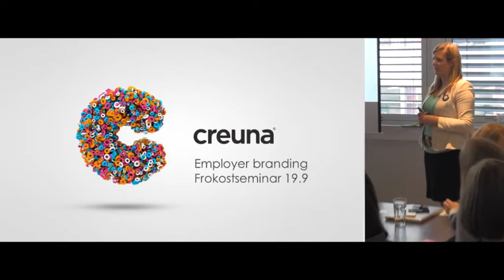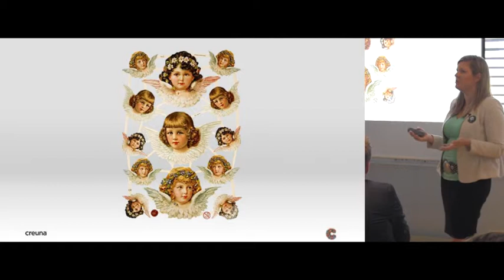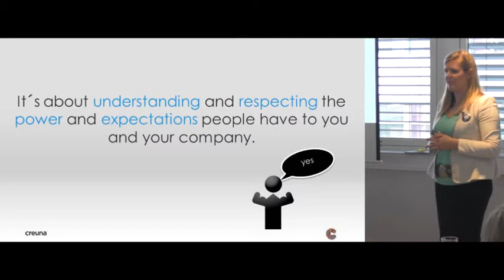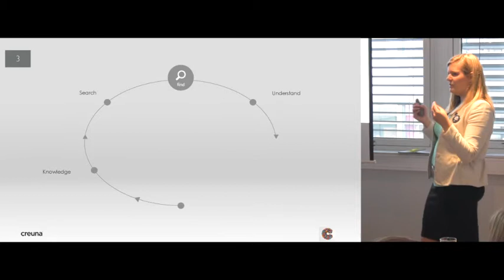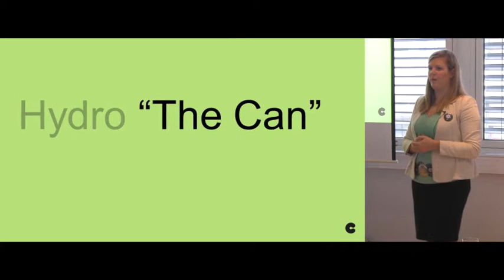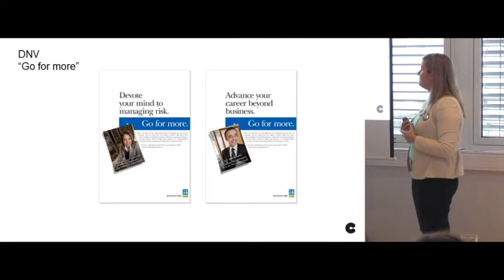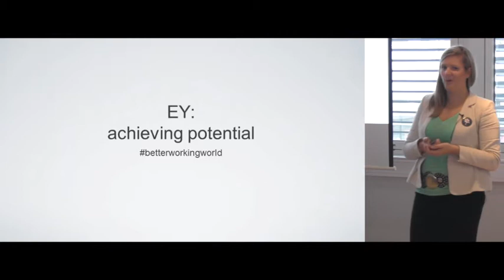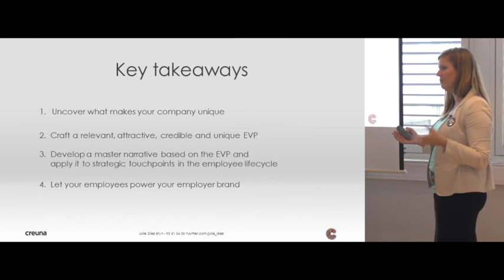Employer Branding Frokostseminar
Hvordan vinne kampen om talentene?"The war for talent" -- kampen om de gode hodene -- pågår for fullt i de fleste sektorer. Til mange stillinger er det mangel på kvalifiserte kandidater, og de man vil ha tak i er mer selvbevisste og bedre informert enn noen sinne. De har det bra der de er, og analyserer og sammenligner potensielle nye arbeidsgivere nøye. Det er "søkers marked".Bedriftene på sin side har ikke råd til å tape kampen i rekrutteringsmarkedet. Nye folk, kompetanse og ideer er livgivende "oksygen" som skaper vekst og utvikling. Den gode nyheten for dem er at en gjennomtenkt og godt gjennomført employer branding-strategi øker sjansene for å lykkes betraktelig.På frokostseminaret om Employer Branding 12. september i Stavanger og 19. september i Oslo ga vi konkrete råd for hvordan man bygger et sterkt employer brand, inspirasjon og innsikt i trender, verktøy i tradisjonelle, digitale og sosiale kanaler og caser.